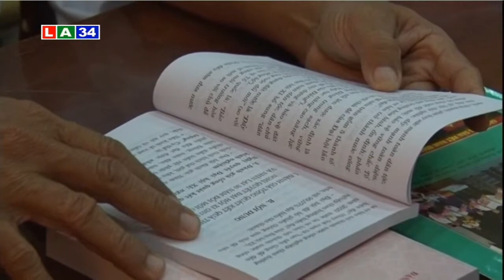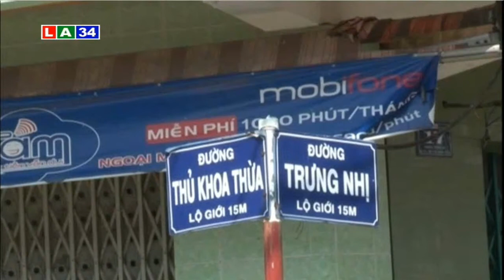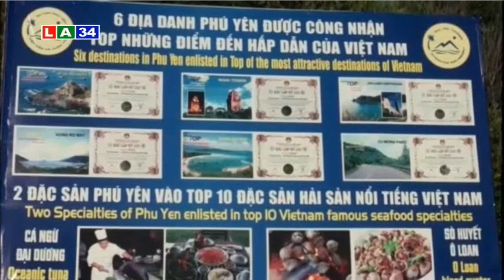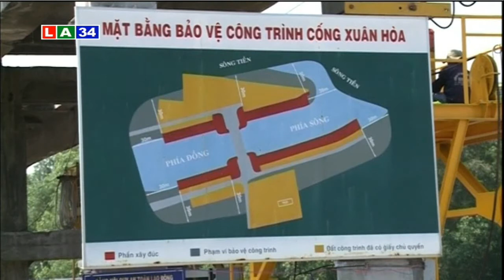Bản tin thời sự sáng 27 7 2016 | LATV